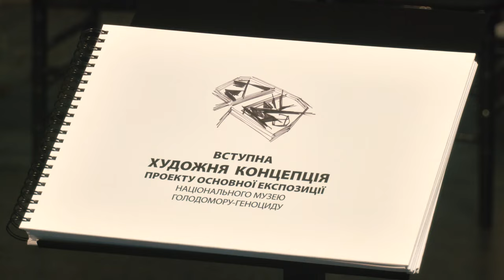Музей Голодомору отримує концепцію експозиції другої черги завдяки УГКЦ та щедрим пожертвам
В Національному музеї Голодомору-геноциду відбулася офіційна передача Вступної художньої концепції основної експозиції другої черги від Міжнародного благодійного фонду Музею Голодомору до самого музею. Цей документ дає першу, але досить об’ємну уяву про те, якою буде експозиція нового музею на площі майже 4 000 кв. м.

Поширюйте відео!

Україна молиться!